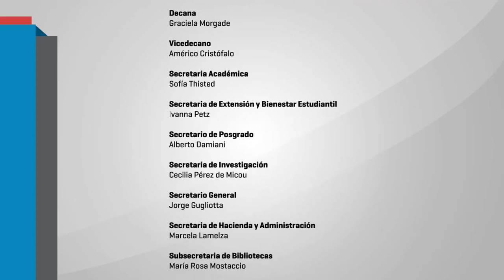"Pensar el bicentenario: contrucciones y representaciones emancipatorias" Prof. Beatriz Trastoy 1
Palabras de Beatriz Trastoy de la carrera de Artes